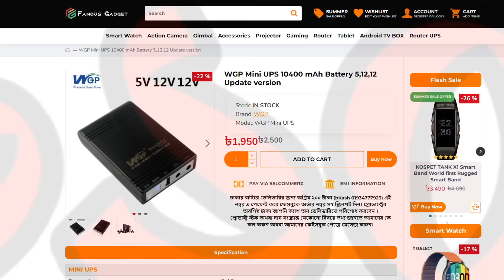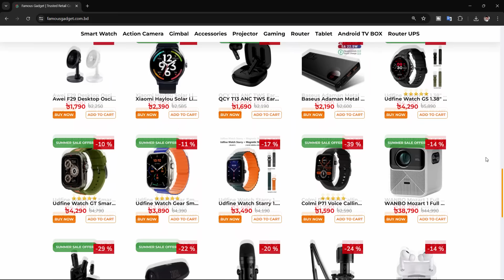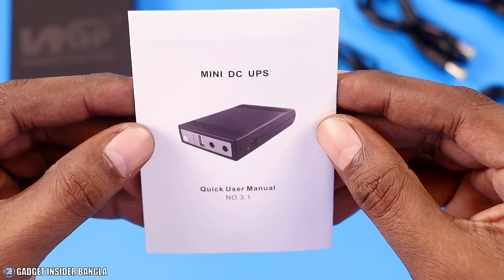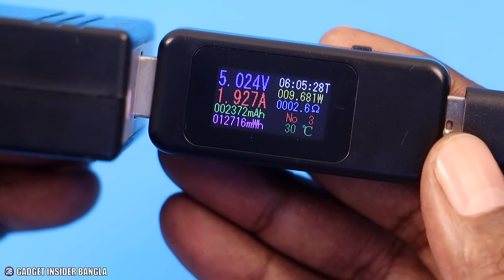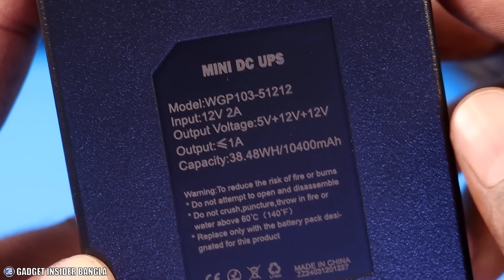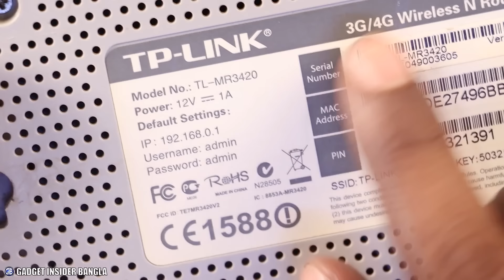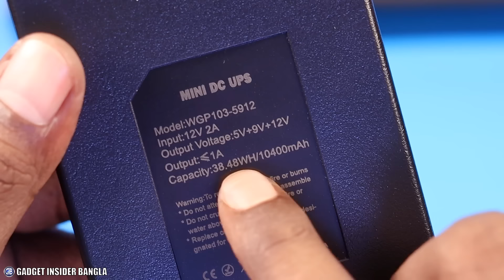WGP UPS এর ব্যাটারী রহস্য🤔 আসল ক্যাপাসিটি কত? New WGP Mini DC UPS Battery Test, WGP UPS 2024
কেনার লিংক:
▶সরাসরি দেখে কিনতে: Shop-363, Level #3, ECS Computer City, New Elephant Road, Dhaka.
✆প্রয়োজনে কথা বলুন: 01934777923, 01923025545

এই ভিডিওগুলো কি মিস করেছেন?